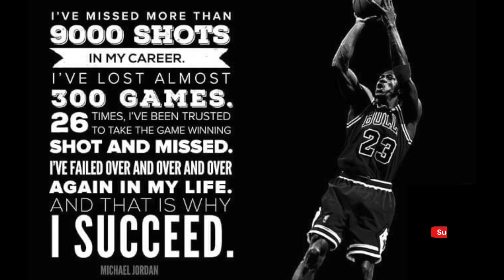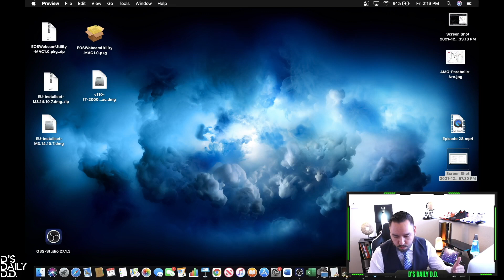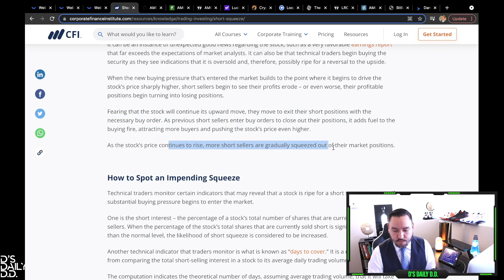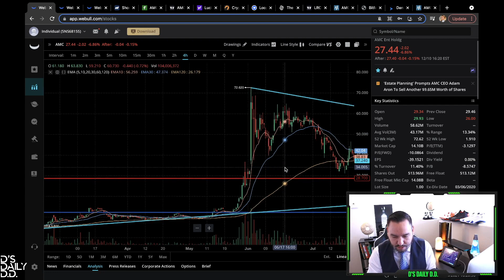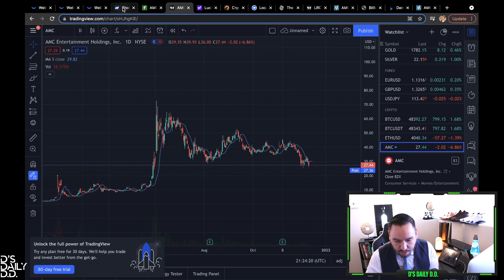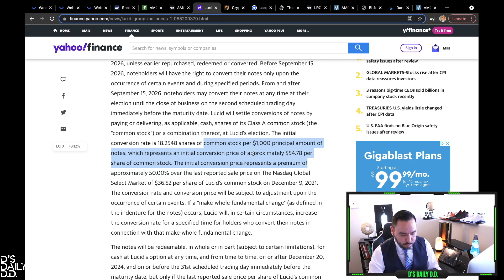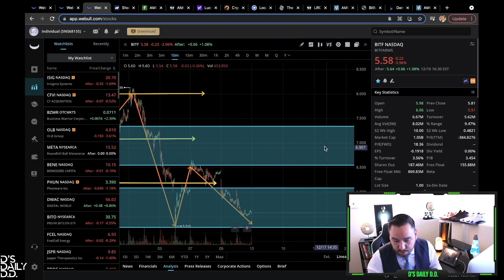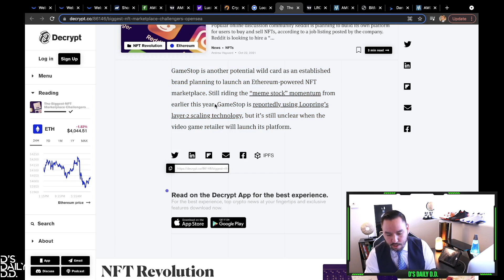AMC IS FOLLOWING SHORT SQUEEZE SIGNALS!! LUCID RAISES MONEY! KEY INFO ON LOOPRING & BITFARMS! Ep.29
In this video I go over information on how AMC is respecting short squeeze signals.  Lucid raises money to continue company growth, FUD says it was share dilution and it was not.  Loopring news about NFT marketplace should come out any day now and Bitfarms was red for the day.

Welcome to D's Daily D.D. where we go over stocks/cryptos we like daily.